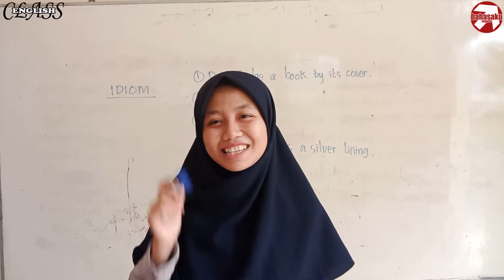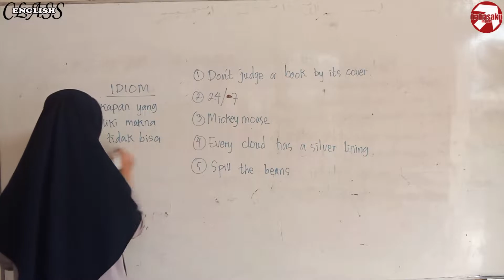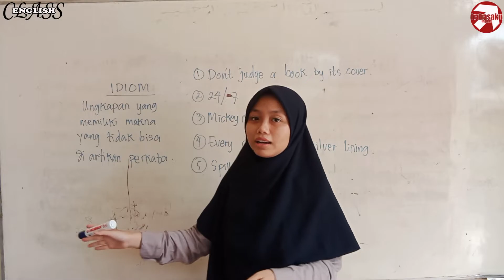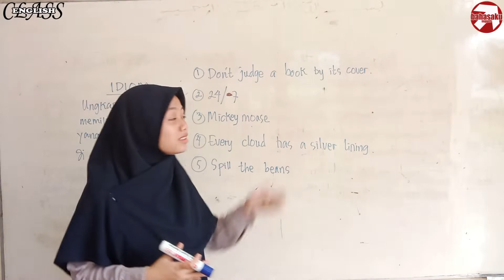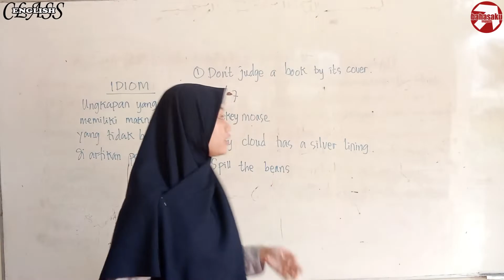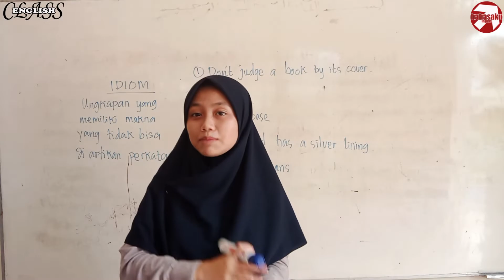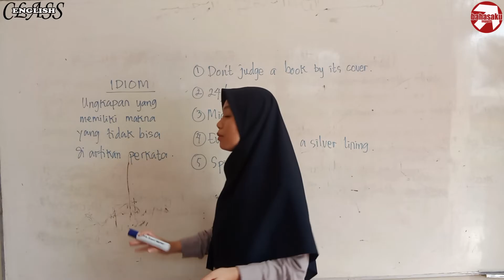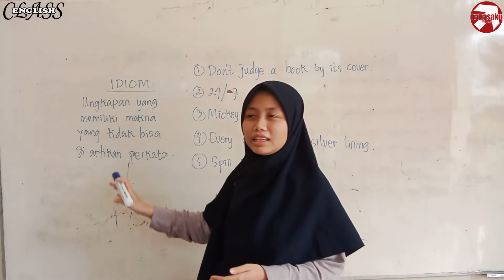Pengertian Tentang Idiom dalam Bahasa Inggris! │What is IDIOM?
Halo semua! Selamat datang di BahasakuInggris!
Kali ini ditemani Ms Jijah, Kita akan belajar tentang Idiom!
Simak terus videonyaa!!!
Kalau ada pertanyaan, langsung aja komen di bawah yaaa

Buat kamu yang ingin belajar Bahasa Inggris ala Kampung Inggris tapi jarang punya waktu luang, Jangan Bingung!!

YUK BERGABUNG DI KELAS ONLINE BAHASAKUINGGRIS
kalian akan diajari bagamana caranya menguasai bahasa Inggris mudah dan benar.

more info, check below:

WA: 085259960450